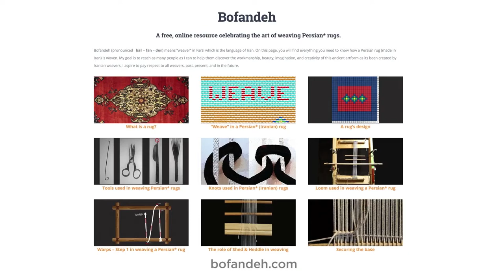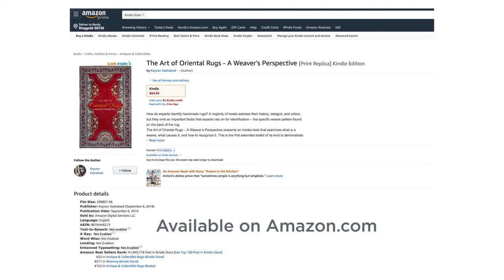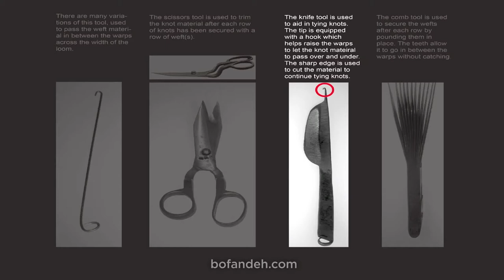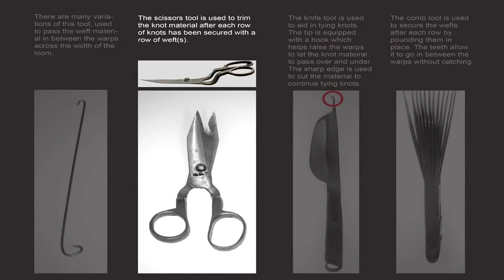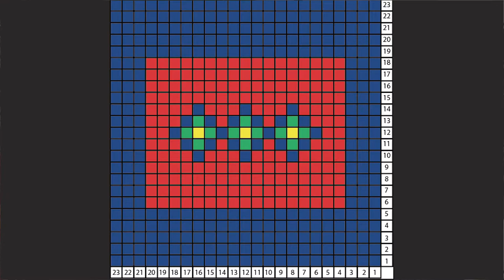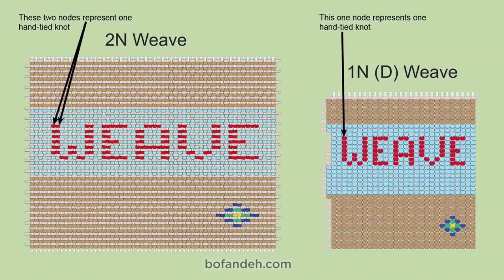Rug Rack Presentation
A presentation about general steps in weaving a hand made rug. how to weave a rug with yarn , rug weaving for beginners , rug weaving techniques , how to make a rug out of fabric ,